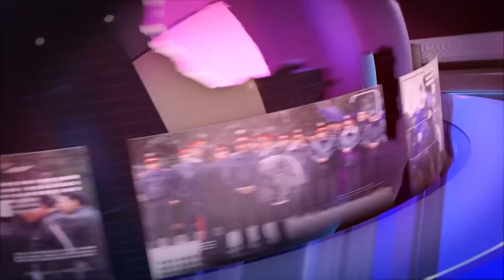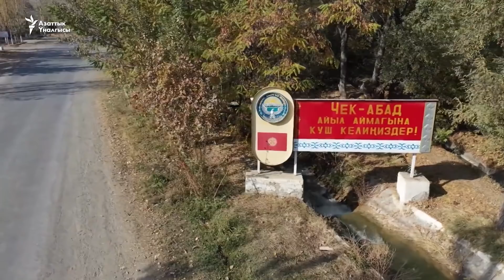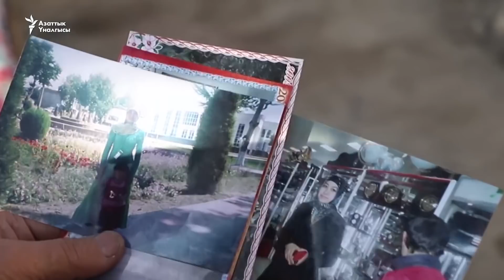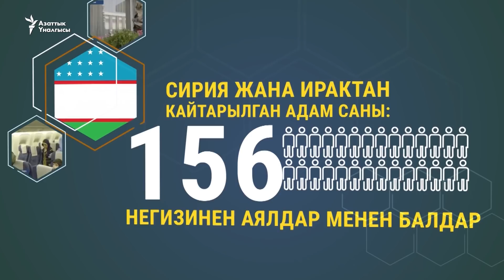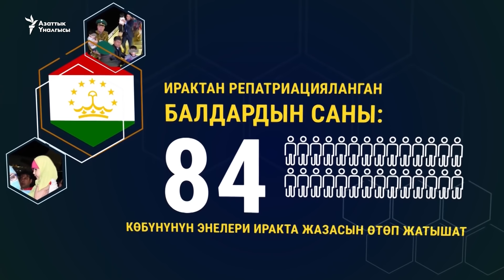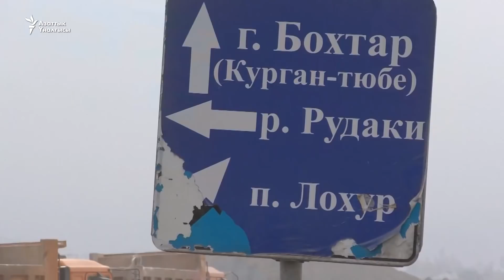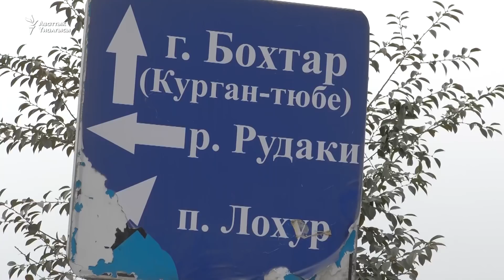"Мени Сириядан алып кеткиле"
“Ислам мамлекети” экстремисттик уюмуна азгырылып кошулган, жихадчылардын торуна алданып түшүп калгандардын үй-бүлөлөрү кыргыз бийлигине кайрылып жакындарын алып келүү үчүн жардам сурап жатышат. Эмне себептен кошуна өлкөлөрдөн айырмаланып, Кыргызстандын бул багыттагы аракеттери кечеңдеп жатат?